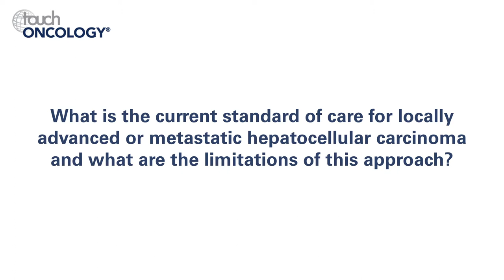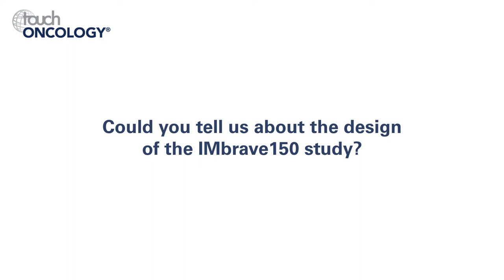Michel Ducreux, ESMO 2018 – Exploring new treatment options for hepatocellular carcinoma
We met up with Dr Michel Ducreux at ESMO 2018 who provided a brief review of the current treatment landscape for hepatocellular carcinoma and explained how combining bevacizumab (an antiangiogenic agent) with atezolizumab (an immune checkpoint inhibitor) could increase the efficacy of atezolizumab. This combination is being investigated in the IMbrave150 study which, due the positive enrolment rate, is expected to yield results in early 2020.

Questions:
1. What is the current standard of care for locally advanced or metastatic hepatocellular carcinoma and what are the limitations of this approach? (0:11)
2. What is the rationale for combined therapy with atezolizumab and bevacizumab in this treatment setting? (0:45)
3. Could you tell us about the design of the IMbrave150 study? (1:19)
4. What are the eligibility criteria for the study? (1:58)
5. When are the first results from this study expected? (2:29)

Speaker disclosures: Michel Ducreux has nothing to disclose in relation to this interview.

Filmed at the European Society for Medical Oncology (ESMO) 2018 Congress, Munich, Germany, 19–23 October 2018